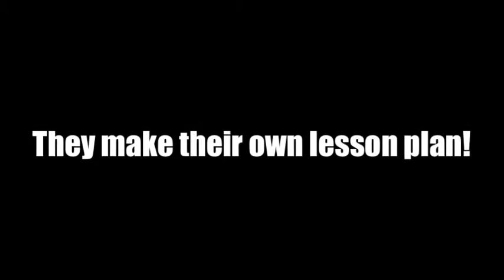SCHLUMMER Field Test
Field test at the International Wu Shu Center to see how American kids with smart phones and tablets in hand would react to our simple little science project.